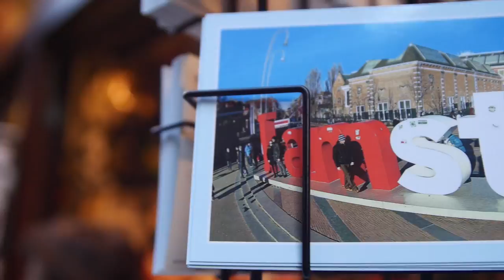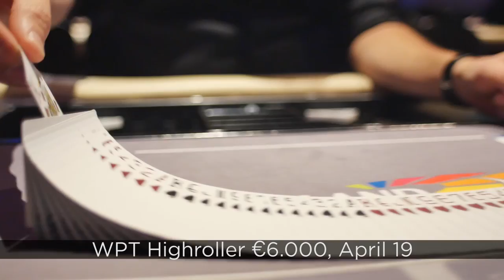The WPT is back to Amsterdam for 9 days of poker in one of the most attractive city of Europe